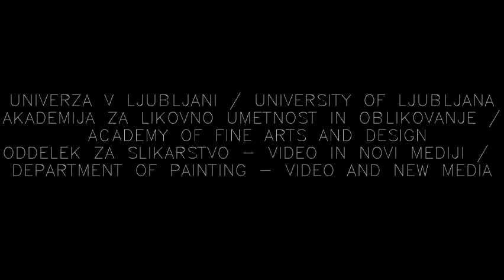Sara Križaj Vanitas vanitatum omnia vanitas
Projekt je zasnovan kot reinterpretacija dela Vanitas umetnice Uršule Berlot iz leta 2012. Gre za vanitas v videu, ki ga sestavljajo posnetki procesa odpiranja cveta perunike in v  le-te vmešavanja obrisa človeka, ki nazadnje zbledi v lobanjo. Kaj torej ostane za nami, ali obstaja posmrtno življenje, ki bi dalo smisel temu sedaj – mi lahko le ugibamo in užijemo dan.

The project is based as an reinterpretation o fan artwork Vanitas by the artist Uršula Berlot from 2012. It is vanitas in video which is composed of recordings of the proces of a flower blooming in-between which also a human figure is seen. In the end that figure fades into a skull. So, what is left when we're gone, does the after-life which would give this one here a meaning exist – we can only guess and seize the day.

Vanitas vanitatum omnia vanitas
Sara Križaj
Mentorja: doc. Sašo Sedlaček in doc. mag. Robert Černelč
Univerza v Ljubljani / University of Ljubljana
Akademija za likovno umetnost in oblikovanje / Academy of Fine Arts and Design
Oddelek za Slikarstvo –Video in novi mediji / Department of Painting – Video and New Media
Produkcija:
AUO
2017

Tehnični opis:
dolžina dela: 30s
fotoaparat: NIKON D7100 KIT 18-105 VR in Canon PowerShot SX20 IS
program: Time-Lapse Tool in HitFilm 4 Express